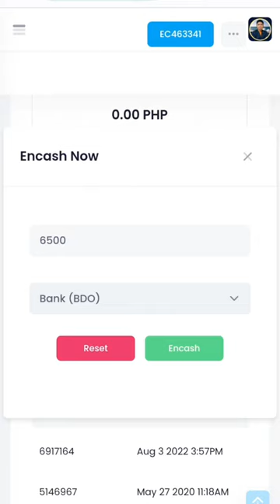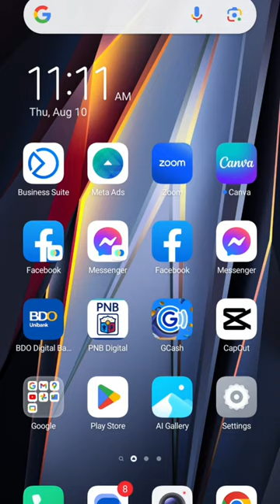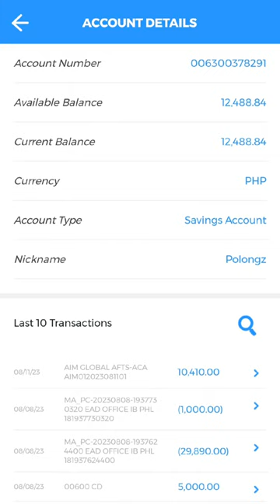PAANO MAG ENCASH NG INCOME SA EC/OVI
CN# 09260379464